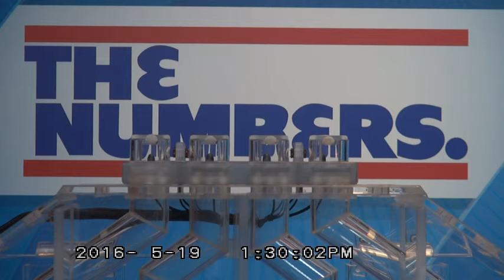RI Lottery Midday Drawing 05/19/2016